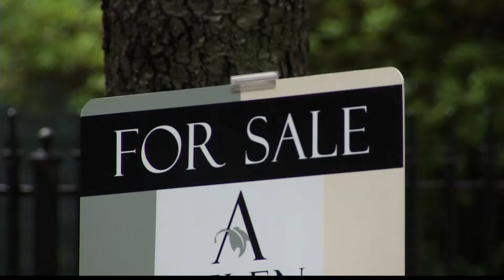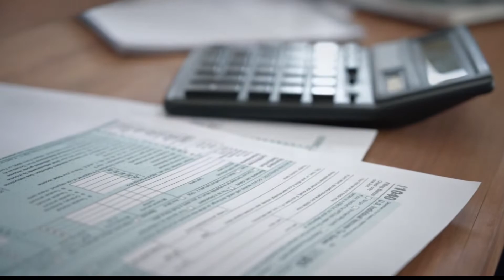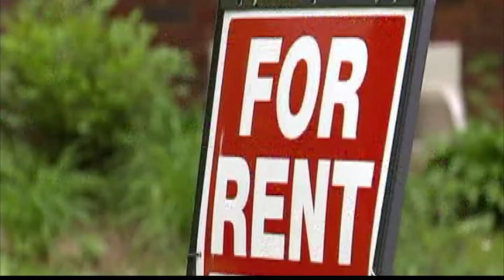Credit companies allowing 'rent payments' to first-time homebuyers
Allison Gormly explains how these deals can give more people a fighting chance.